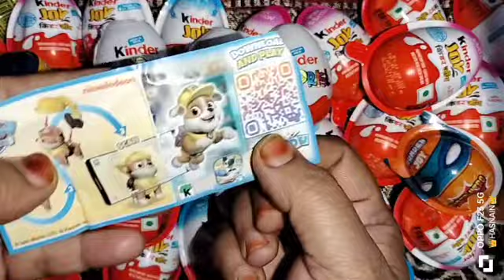kinder surprise chocolate toy chocolaty egg summer video subscribe please. candy asmr.